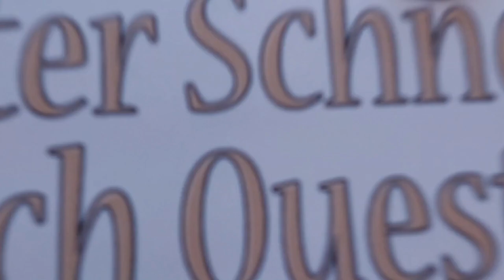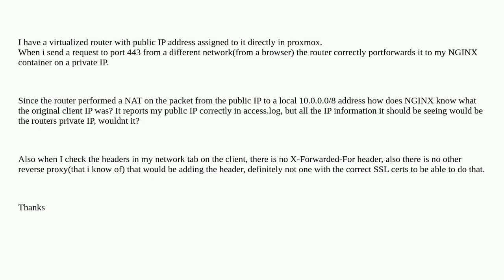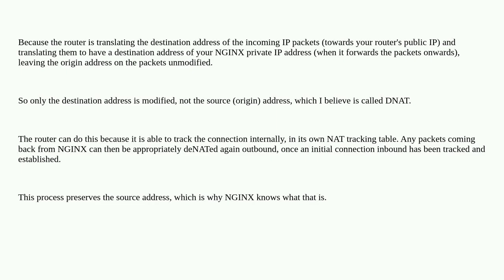How does Nginx behind NAT know the original IP address of the client?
A special thanks goes out to the community

  nat networking nginx http-headers http